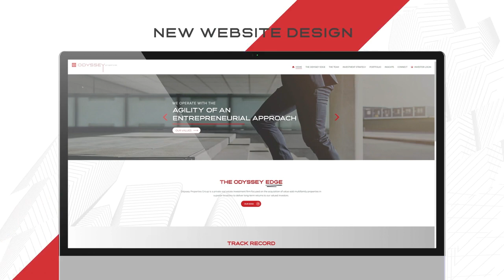The Smart Agency – Odyssey Website Before and After